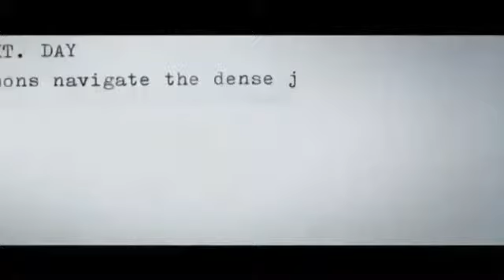The Angry Birds Movie - Film 4 Intro